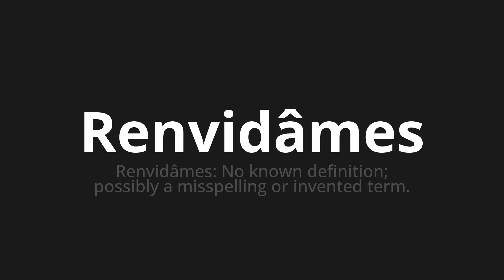How to pronounce Renvidâmes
Master the Pronunciation of 'Renvidâmes Which means Renvidâme' - which means : Renvidâme: No Known Definition;Possible a misspelling or invented term. 📝 with @BaguettePronunciation 🎓🗣️ - [Your Guide to French]

Learn to pronounce 'Renvidâmes' perfectly in French with our easy and engaging tutorial by @BaguettePronunciation! 📖📽️ In this comprehensive video, we provide you with native speaker examples 🗣️👂 and phonetic breakdowns 🎵 to ensure you get the pronunciation just right.

How to say Renvidâme in French